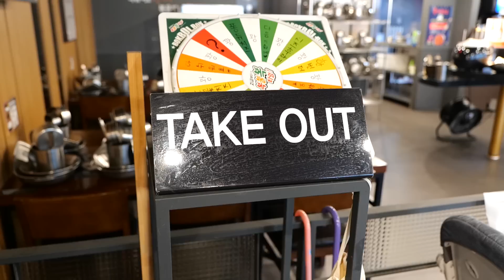두끼떡볶이 포장하면 이득일까? 손해일까?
안녕하세요. 세상 모든 떡볶이를 소개하는 떡볶퀸입니다👸

떡볶이에 대한 다양한 정보로 찾아 뵐테니 많은 관심과 사랑 부탁드립니다❤

재밌게 봐주시고 여러분들이 추천하고 싶은 떡볶이 맛집이 있다면 댓글로 남겨주세요🐾🐾

음식에 대한 평가는 제 입맛에 따른 개인적인 기준이니 참고만 해주시고, 자신의 입맛에 맞는 다양한 정보를 탐색한 후 방문하시는걸 추천드립니다.